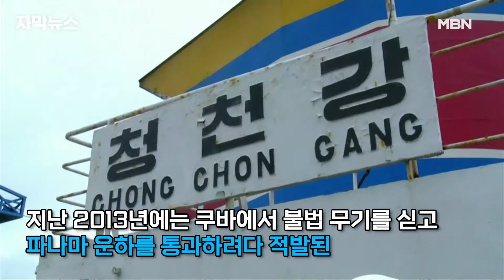[자막뉴스] 북한 '고위 외교관' 또 탈북…＂북 주민의 마지막 희망은 통일!＂ | 이슈픽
북한의 핵심 엘리트라고 할 수 있는 '고위 외교관'이 대한민국으로 망명한 사례가 또다시 확인됐습니다.

바로 쿠바 주재 북한대사관에서 근무하던 리일규 정무참사인데요.

김정은 국무위원장 집권 후 태영호, 조성길, 류현우 등에 이어 네 번째 사례입니다.

이 참사는 북한 주민들이 더 나은 삶을 살기 위해선 남북통일밖에 없다는 인식이 확산하고 있다고 증언했습니다.

화면출처 : 조선일보